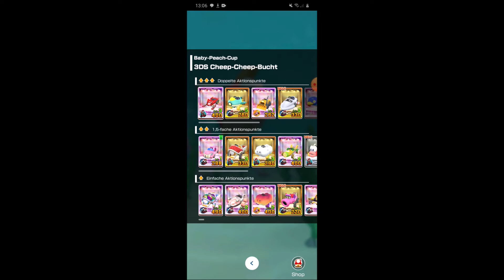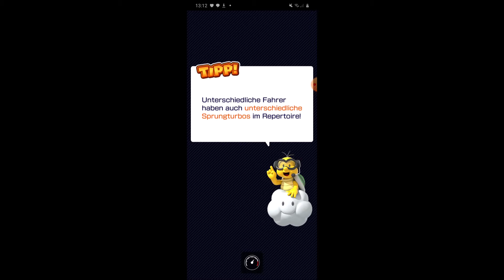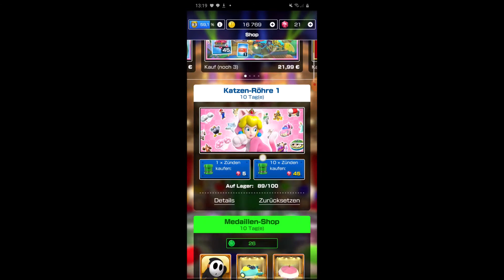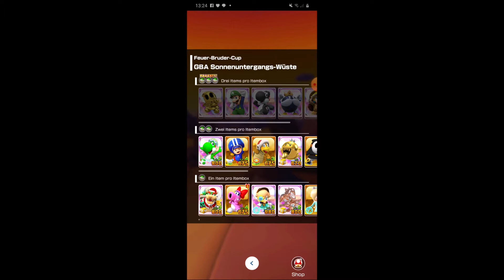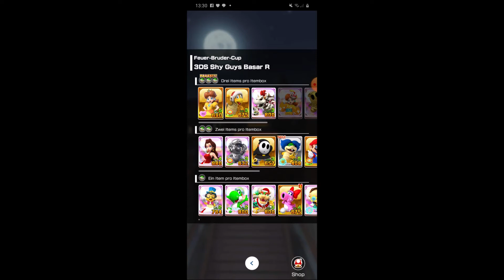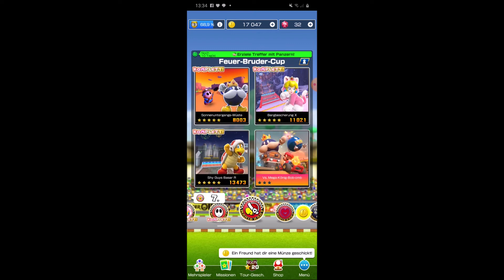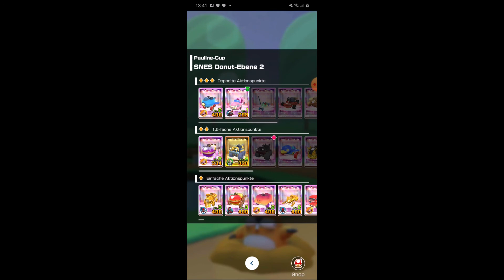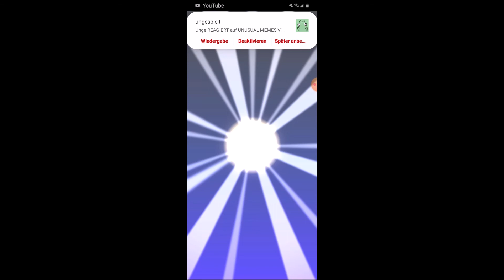Mario Kart Tour 84# Es wird zeit für Große Pause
Ich hab mich beschlossen Für Mario Kart Tour für eine Weile Große Pause zu machen.

ich spiele trotzdem aber video Pause.

es ist zwar enttäuschend aber, Keine Sorge! ich streame nämlich auch spiele im Ps4.

also Coolguy und Weitere Freunde bitte nicht Enttäuscht sein, aber ihr könnt in meinen Stream Schauen.